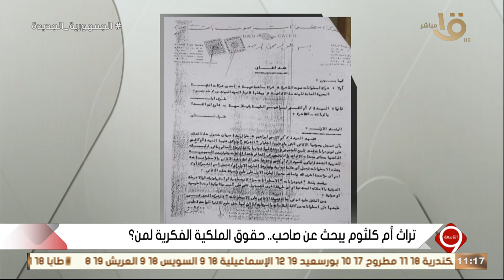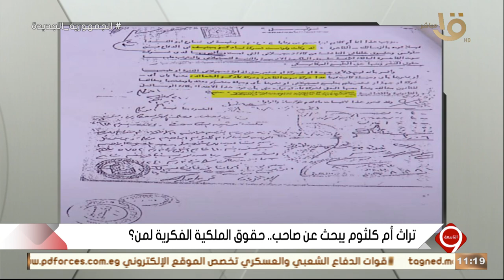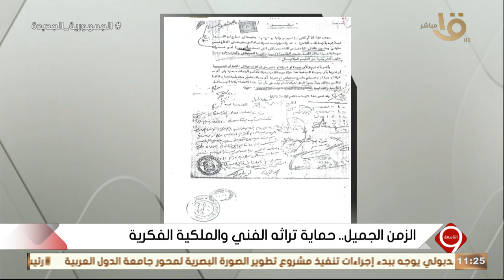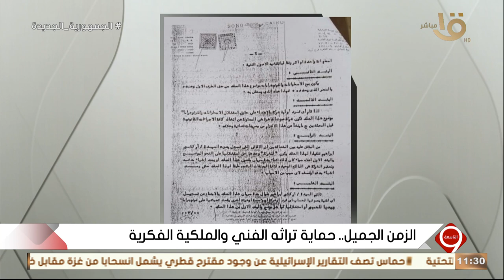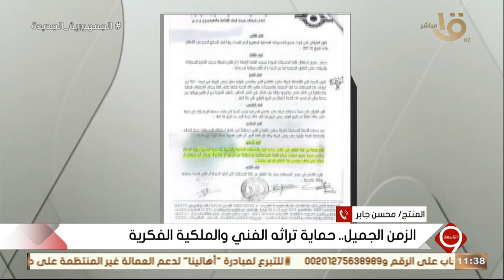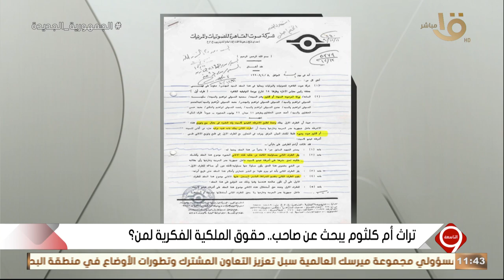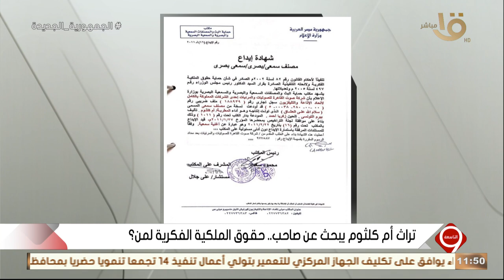التاسعة | نفي مصري قاطع لأكاذيب تحصيل رسوم إضافية بمعبر رفح.. الحلقة الكاملة 10-1-2024